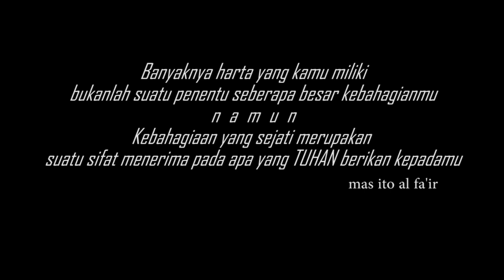PANTES BAND - SYAIR UNTUK BAHAGIA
MENURUT KALIAN APA ITU KEBAHAGIAN? KALI INI PANTES BAND KEMBALI MEMBERI PESAN LEWAT LAGU LAGU TERBARUNYA " SYAIR UNTUK BAHAGIA", LIRIK YANG PENUH DENGAN MAKNA TENTANG BAGAIMANA BAHAGIA ITU.

LIRIK

INILAH SYAIR UNTUK HATI
AGAR DIDENGAR PENUH PEDULI
TENTANG BAHAGIA NAN HAKIKI
DATANG BERSEMANYAM DI PERSADA BUMI

BAHAGIA TAK PERLU DIKEJAR
CUKUP JIWA DIDIDIK DAN DI AJAR
AGAR  HARTA ENGKAU SEBAR
ORANG FAKIR JANGAN TERLANTAR

REFF

JIKA HARTA TERLETAK DITANGAN
ENGKAULAH YANG JADI PIMPINAN
JIWA TENTRAM TIADA KESEDIHAN
LUBUK HATI TERASA NYAMAN

MUSIK.

TAPI BILA HARTA DI HATI
PIKIRAN RESAH SUDAH MENANTI
HIDUP SULIT SUDAHLAH PASTI
WALAU BERNYAWA IBARAT MATI

BAHAGIA BUKAN BERMEWAH MEWAHAN
SEDERHANA LEBIH MENENTRAMKAN
YANG MEWAH BUKANLAH RUMAH
MELAINKAN HATI PENYANYANG SERTA RAMAH

VOCAL                          : MAS BRAM
GITAR LEAD                 : CAK JO
GITAR RHYTHM          : CAK TO
BASS                             : ARYA WIJAYA (CAK SODRON)
KEYBOARD                  : CAK DENI
DRUM                           : BOBY LIMBAD

PENCIPTA                   : MAS ITO AL FA'IR